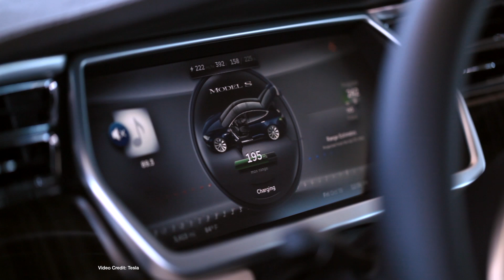ecoTEC 19: Mercedes Plug-in Hybrid Hydrogen Fuel Cell GLC-F-CELL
NZ's Leading Electric Vehicle Buyers Guide

Mercedes GLC-F-CELL, Jaguar iPace Race Series, Nissan Leaf Launch Success, Tesla 70 kW Urban Charger Network, Daimler Fuso E-Canter, Mercedes E-QA Crossover, Mercedes Benz Hyper Hybrid, VW ID Crossover, Audi AICON and ELAINE, Electric Jaguar e-Type, Nissan Mongol Rally Success